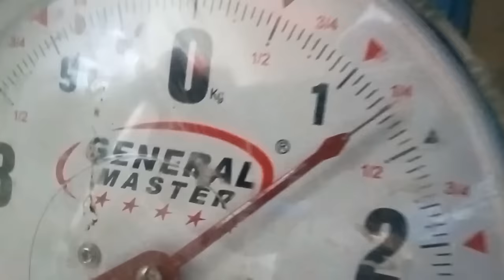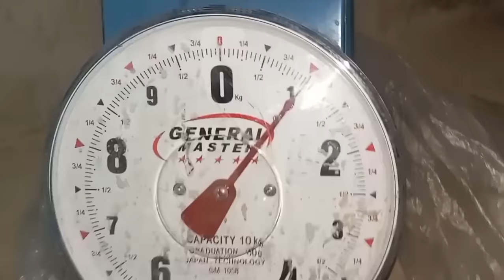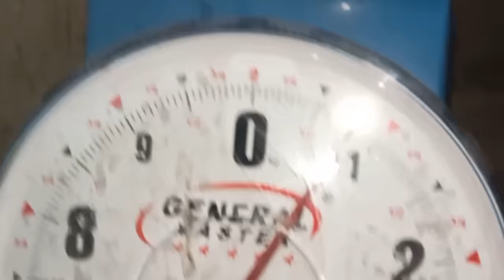ep321beggist purple crab/alimango hunting swerti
biggest purplecrab mudcrab alimango